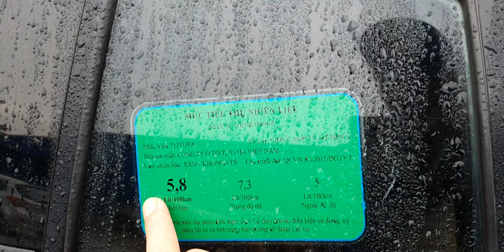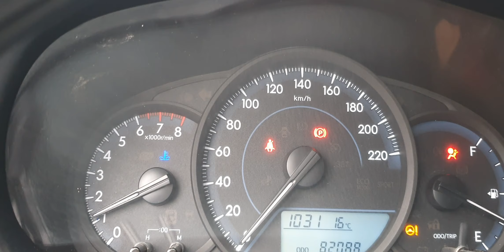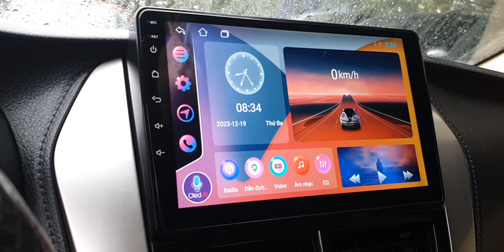Vios E bản đủ số sàn 1.5 fom mới giá quá hợp lý LLh0818.733.286